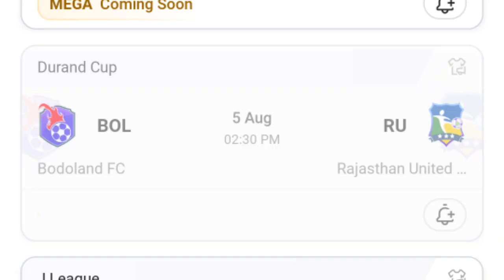Durand Cup Durga Boro Gelegwn